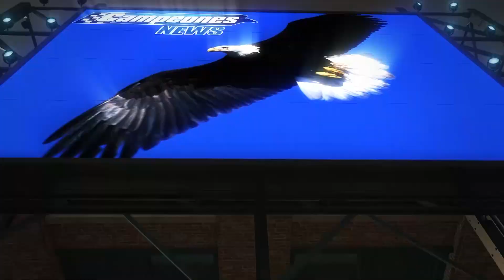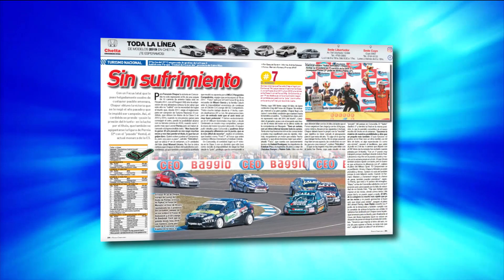Campeones News - 11-06-2019 - Bloque 1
El noticiero del deporte motor resumiendo las competencias nacionales e internacionales. Todo el Súper TC2000 en Rosario, también Fórmula Renault, TC Mouras. Además Fórmula 1 con el duelo Vettel - Hamilton, Nascar, IndyCar y más.